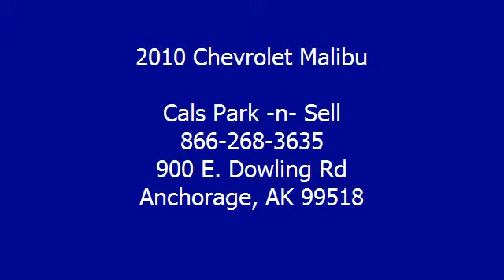2010 Chevrolet Malibu - Cals Park -n- Sell - Anchorage, AK 99518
900 E. Dowling Rd

For Sale: 2010 Chevrolet Malibu
VIN: 1G1ZC5E02AF256426
Engine: 2.4-Liter 4-Cylinder 169HP
Drivetrain:
Transmission: automatic
Mileage: 23,923
Color: SILVER (exterior)  (interior)

Features:
2010 Chevrolet Malibu Sedan. This vehicle features the following equipment: automatic, 2.4-Liter 4-Cylinder 169HP, Air Conditioning, Auto-Dimming Rearview Mirror, Cruise Control, Power Door Locks, Power Steering, Power Windows, Rear Window Defroster, Tilt Steering Column, 4-Wheel Disc Brakes, Daytime Running Lights, Tire Pressure Monitor, Traction Control